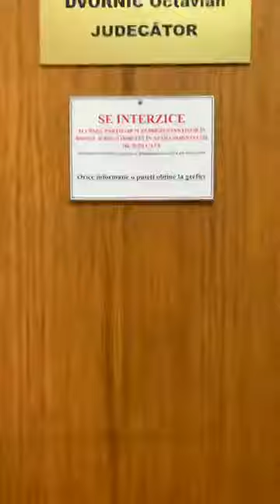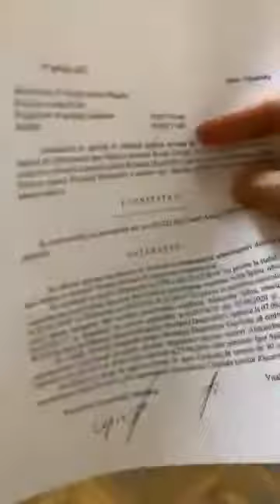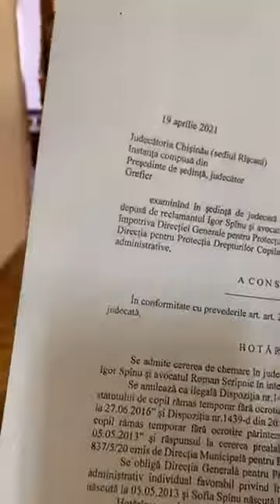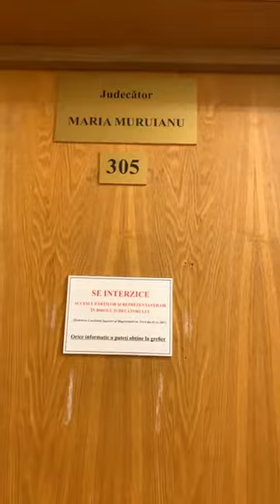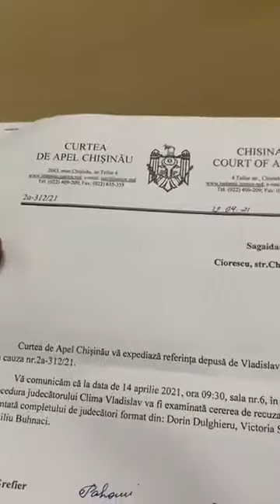Maria Olar. 20.04.2021 (2)